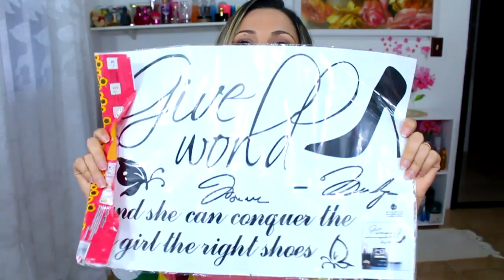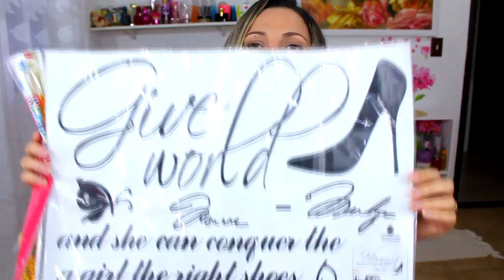Compras do Ebay que chegaram/ roupas e + por Bia Munstein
Clique aqui para ver mais informações!
Assista em 480p, no mínimo, pra ficar melhor a imagem ;)